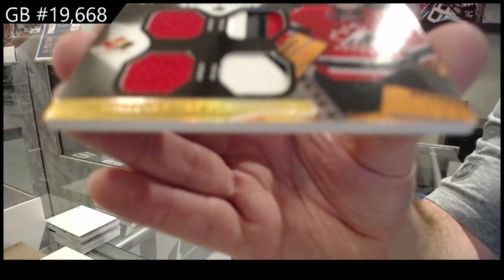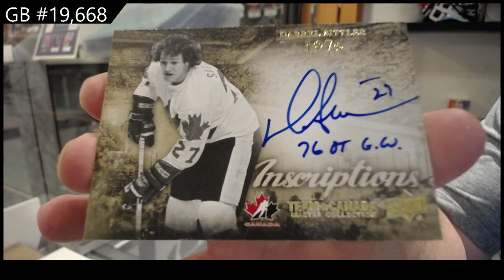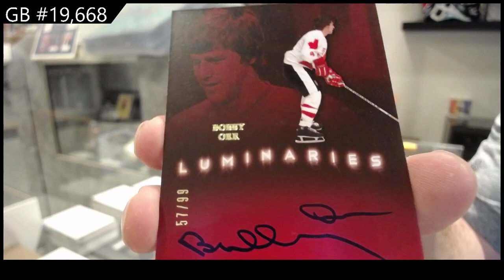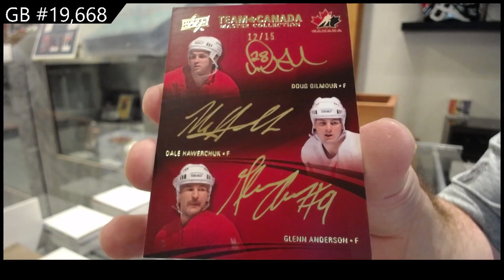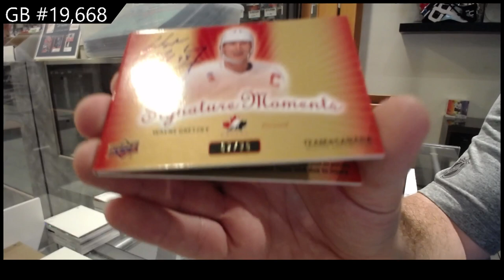15-16 UD Team Canada Master Collection Hockey Box Break - C&C GB#19,668